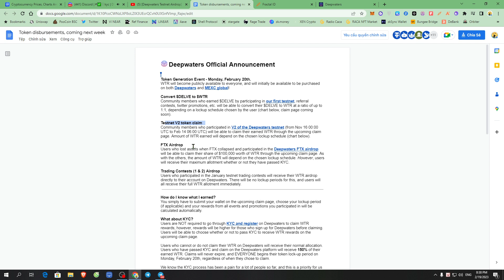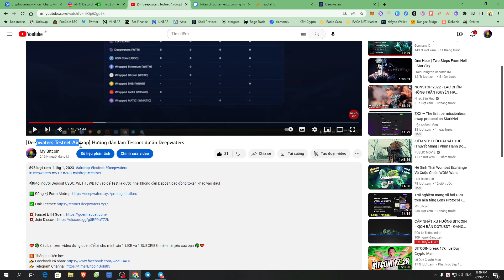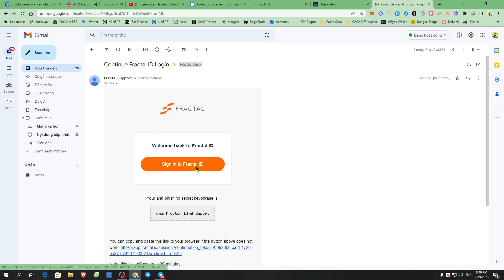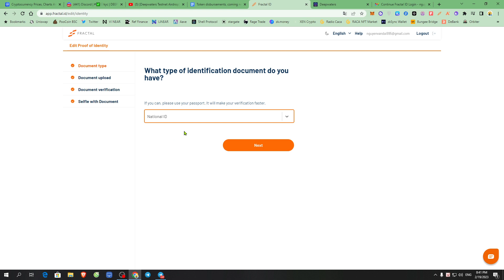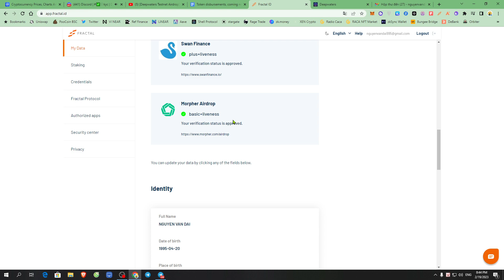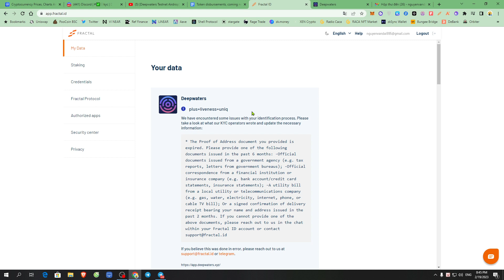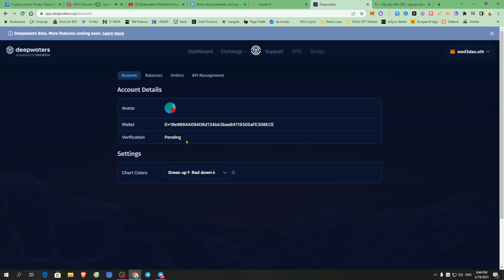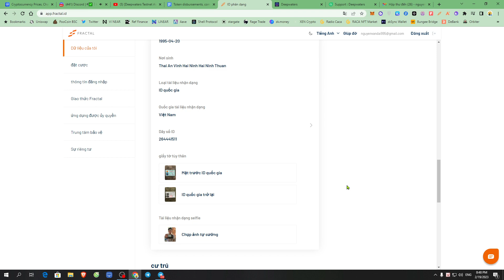[Deepwaters Update] Thông tin về Airdrop và KYC truy cập nền tảng sớm